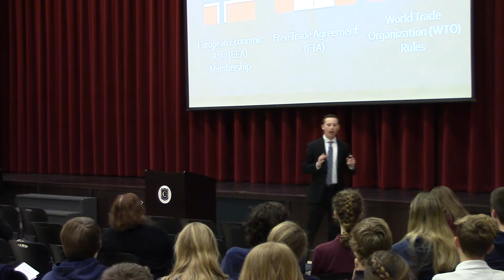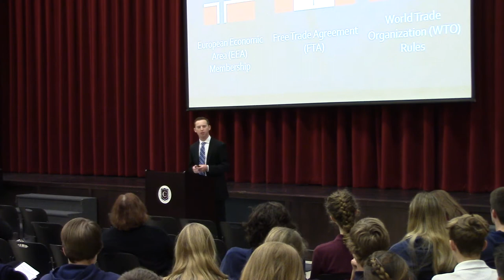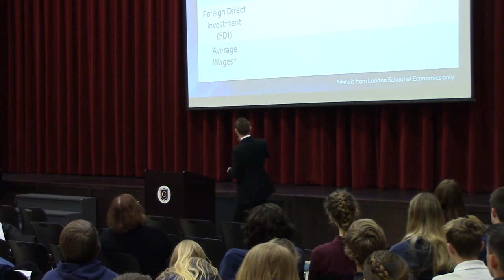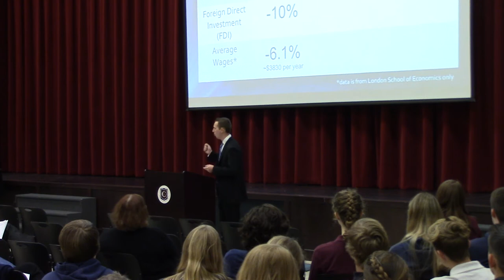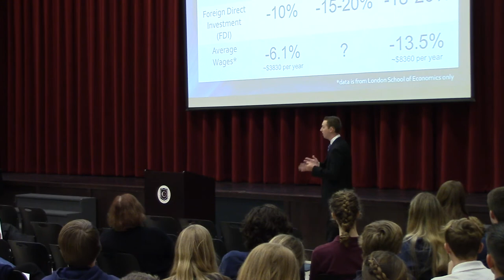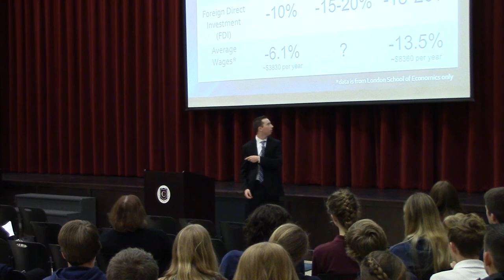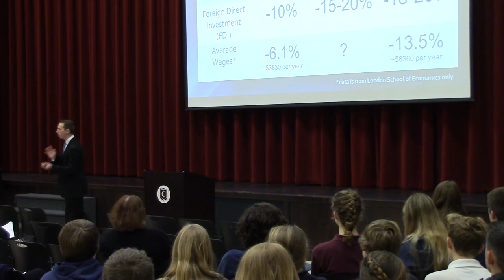Chris Jordan, CCS Senior Thesis Presentation, May 4, 2018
"Exit from Brexit: Why the United Kingdom Should Stay in the European Union in Order to Preserve Britain's Economic Prosperity"